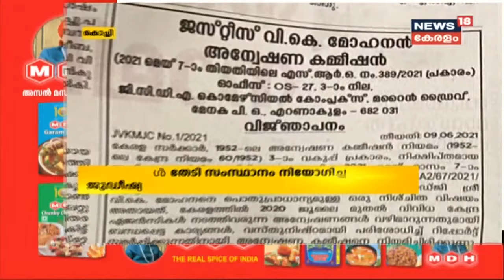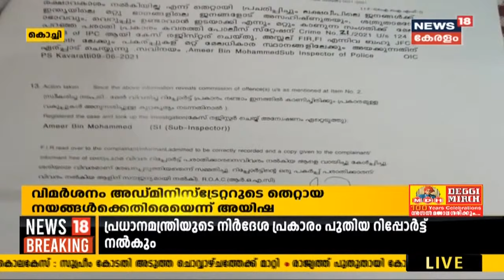Kerala News Updates @ 1 PM : ദീപുവിന് വേണ്ട അടിയന്തര സഹായമുറപ്പാക്കുമെന്ന് മന്ത്രി പി പ്രസാദ്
ലോക്ഡൗണിൽ ഉപജീവനമായിരുന്ന ലോട്ടറി കച്ചവടം മുടങ്ങിയതിനാൽ തെരുവിൽ കഴിയുകയാണ് ദീപുയ ശരീരം തളർന്ന ആ ചെറുപ്പക്കാരൻ ഇന്ന് ജീവിതം തള്ളി നീക്കുന്നത് സുമനസുകളുടെ കാരുണ്യത്താൽ. ആലപ്പുഴയിൽ നിന്നുമൊരു കണ്ണീർ കാഴ്ച.